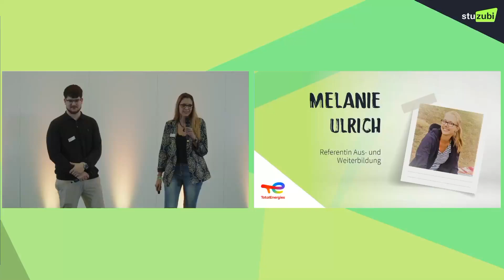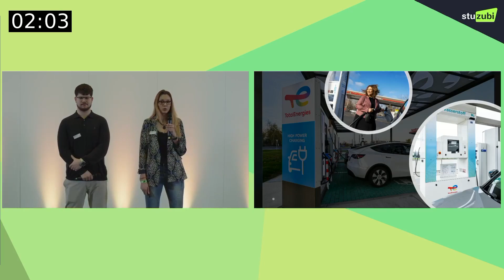TotalEnergies beim Job Slams auf der STUZUBI 2023 in Berlin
Wir waren auch dabei – beim Job Slam der STUZUBI Berlin am 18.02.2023. Den Mitschnitt könnt ihr euch HIER nochmal anschauen.